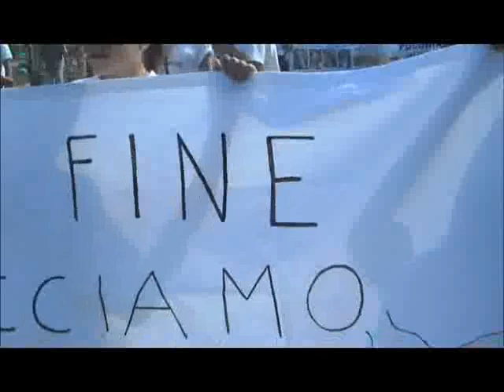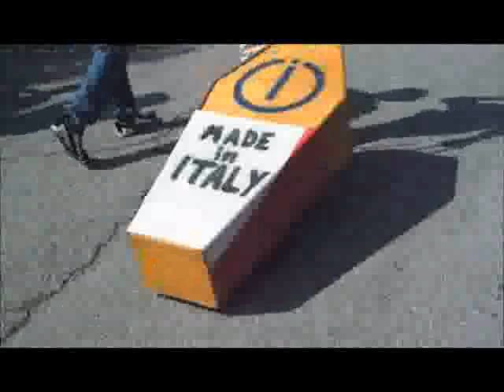Indesit Sciopero a Fabriano 12 luglio 2013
Sciopero contro i 1425 esuberi sanciti dall'Azienda.
Quella di Fabriano,(An) nella terra di Merloni, è stata una
manifestazione civilissima e bellissima.
L'INDESIT NON SI TOCCA!!!